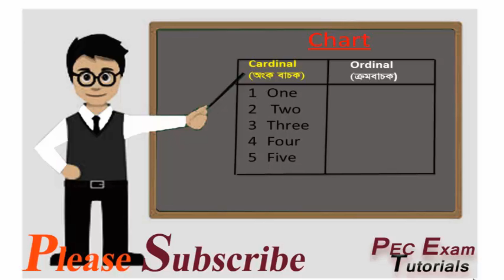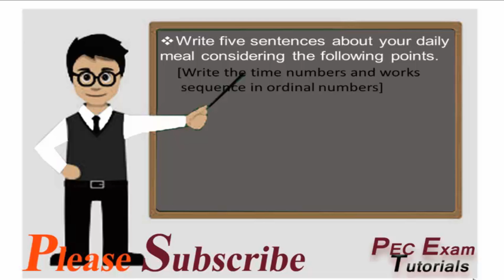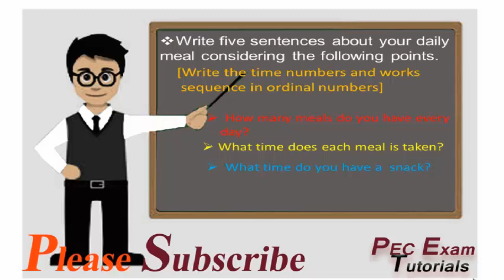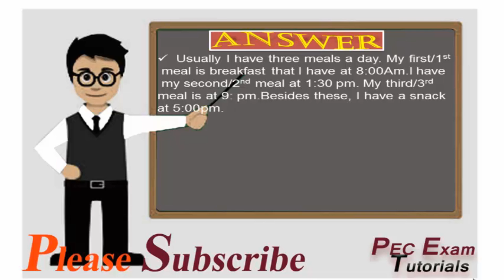Easy Technique for question No.11(Type-1) of PSC Exam in English .